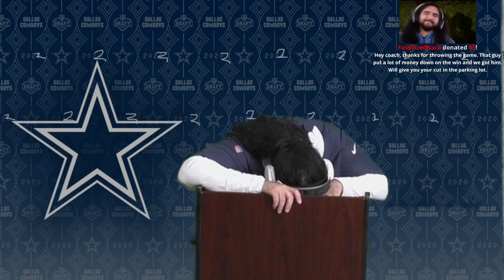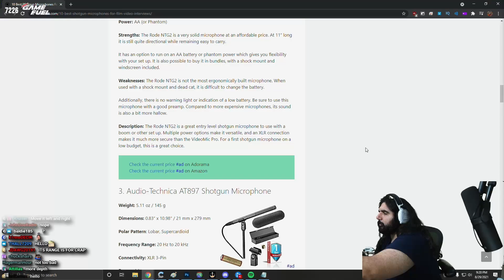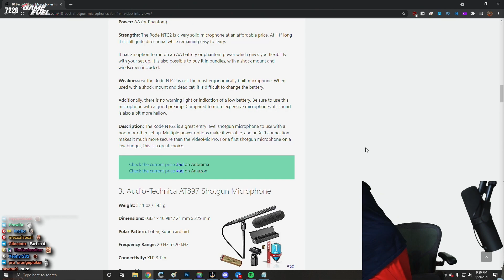Best of EsfandTV #28 Most Watched Twitch Clips ⏪ Recap!⏪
The most watched clips of esfand for the last 30 days on twitch.

highlights/recap video!